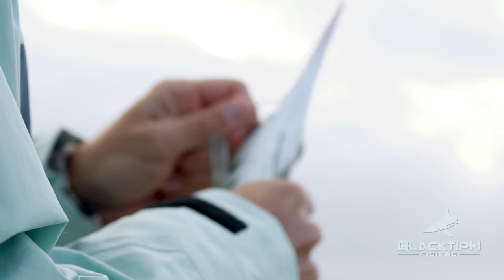Giant Houndfish, Jacks and Sharks - Inshore Fishing in Florida - ft. Paul Cuffaro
In this episode of BlacktipH, I go fishing inshore in Florida with my buddy Paul Cuffaro, in search of giant houndfish, jacks, and sharks. We began the day using frozen ballyhoo for bait to catch houndfish. After a couple drifts with the bait, I was hooked up! While I was releasing my houndfish, Paul hooked up and caught his first houndfish of the day. The bite was consistent for the next hour until I hooked one of the biggest houndfish either of us has ever seen! The giant houndfish fought for five minutes before getting tired. At noon, we decided to go fishing for jack crevalles. Both Paul and I hooked a giant jack crevalle, and within seconds, both fish had defeated us by breaking off on the dock. After catching the jacks, Paul and I decided to go shark fishing. We anchored the boat and threw a chum bag in the water. While we were waiting for a shark, a massive school of ballyhoo surrounded the boat. I started catching them by using very tiny hooks. The ballyhoo school left the area, and within an hour we had a shark bite. I reeled tight and the shark was hooked up! It was a massive 200+lb nurse shark.

▬▬▬▬▬▬▬ ABOUT BLACKTIPH ▬▬▬▬▬▬▬

▬▬▬▬▬▬▬ BLACKTIPH PRODUCTS ▬▬▬▬▬▬▬

▬▬▬▬▬▬▬ BLACKTIPH FISHING TRIPS ▬▬▬▬▬▬▬

▬▬▬▬▬▬▬ MUSIC SOURCES ▬▬▬▬▬▬▬

• Pond5
• Audio Jungle
• PremiumBeat

▬▬▬▬▬▬▬ PREVIOUS EPISODE ▬▬▬▬▬▬▬